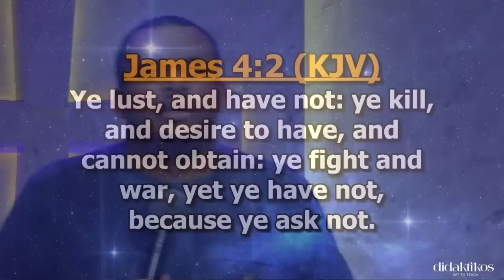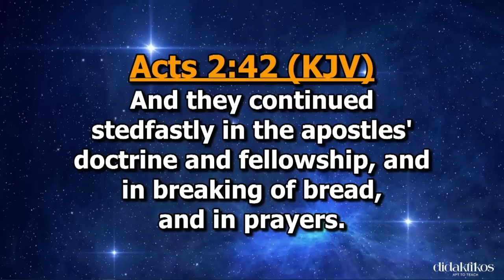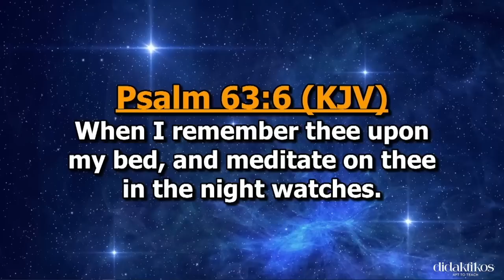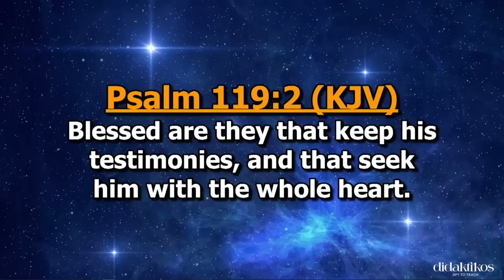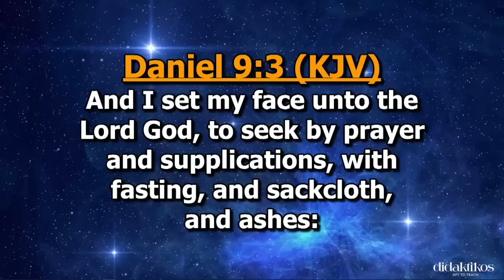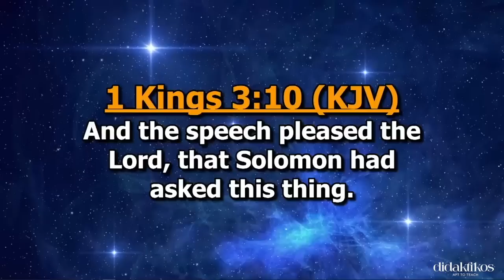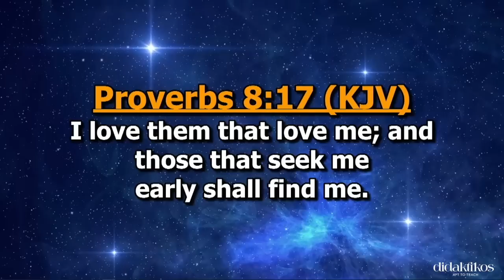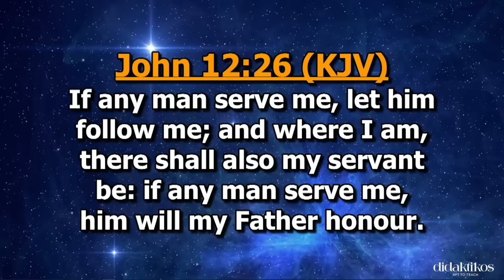How To Watch and Pray | Joshua Heward-Mills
Joshua Heward-Mills shares a practical teaching on How To Watch and Pray from Bishop Dag’s book ‘Read Your Bible, Pray Everyday’